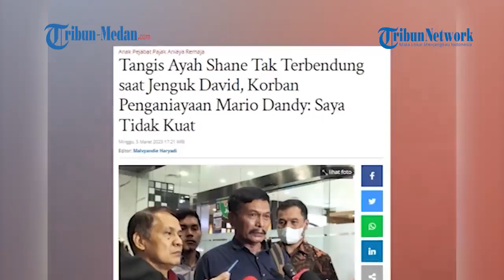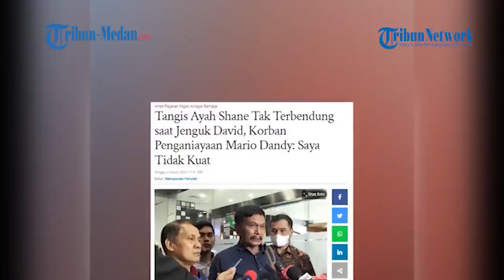Ayah dari Shane Lukas Menangis Saat Datang Menjenguk David: Saya Tidak Kuat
Tangis ayah dari Shane Lukas, Tagor Lumbantoruan pecah saat datang menjenguk David di rumah sakit Mayapada pada Jumat (3/2/2023) malam.

Ayah dari Shane Lukas ini datang untuk menjenguk dan meminta maaf pada keluarga korban atas ulah sang anak yang sudah menganiaya David.

Tagor Lumbantoruan nangis di hadapan awak media seusai menjenguk David.